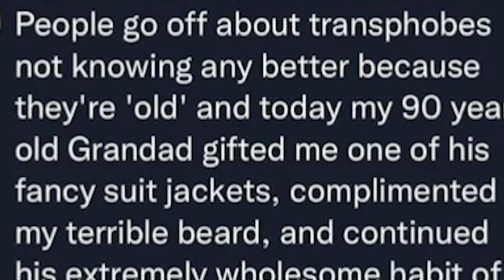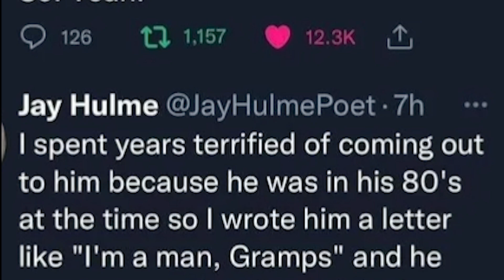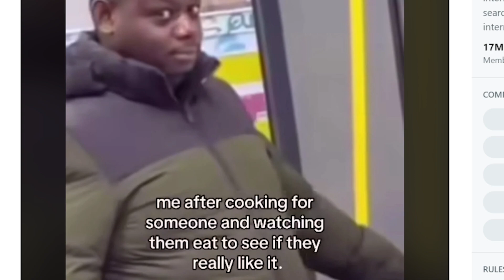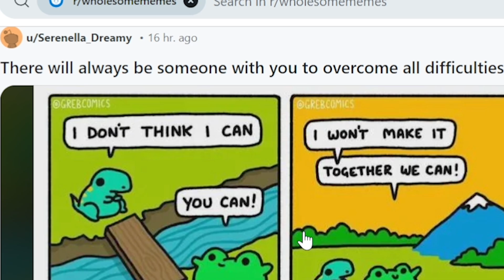If this video gets 200 likes I will...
TDUB is a man of his word.
If this video gets 200 likes he will watch all 3 LOTR movies in one day :)
And always remember:
"Sometimes you've just gotta believe"
- TDUB -